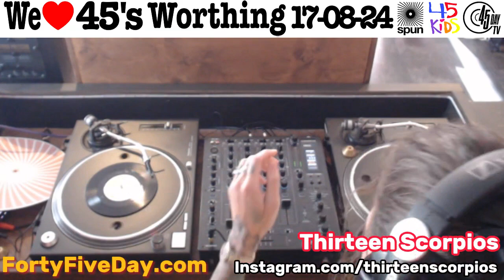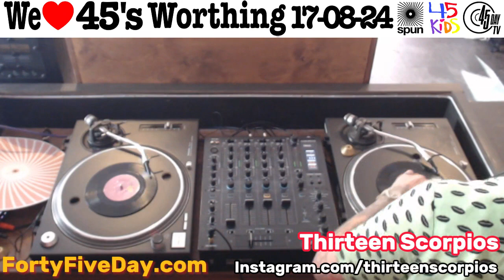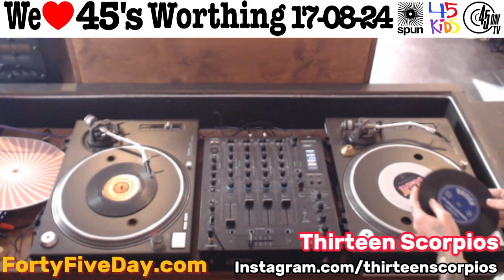Thirteen Scorpios | Pysch, 60s, Garage | We Love 45s Worthing Spun Records | 17.08.2024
We ❤️ 45s: Worthing at Spun Records on 17 August 2024 featuring 9 hours of non-stop 45s with a lineup of 12 DJs, representing all genders and ages.

Check out the set of pysch 45s from Thirteen Scorpios and give her a follow

If you loved the vibes, don’t forget to check out more 45 Day shows to stay in the loop!